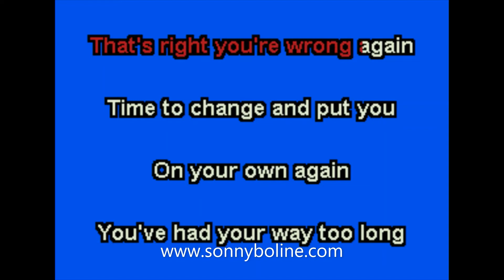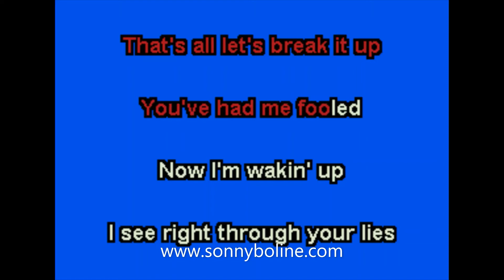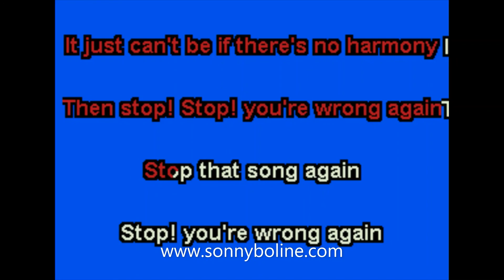YOU GOTTA STOP